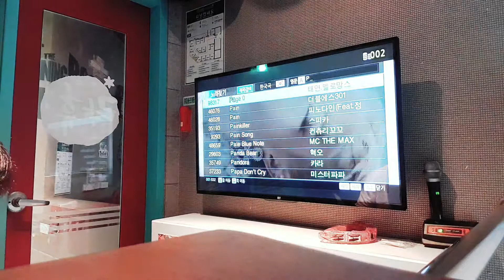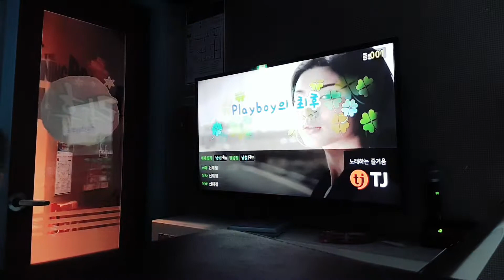Playboy의 최후(Cover by 강민수 🌸벚꽃하늘 만개😋🎤🤔)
신해철 곡, 아직 약함 담에 또 불러봐야죵🎤😋🥰🌸